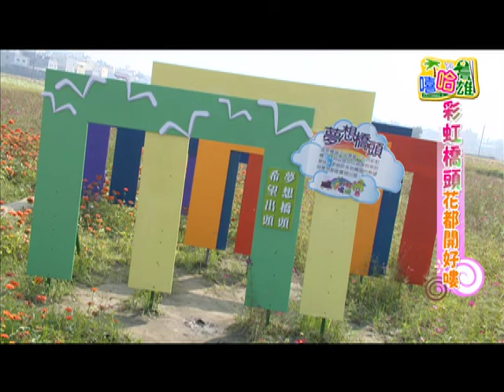TKTV高雄都會台20130118嘻哈高雄-橋頭賞花玩樂通1/2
播出主題：「橋頭賞花玩樂一日遊」

彩虹橋頭與向日葵花海共舞，庭園餐廳享受樸實料理，
體驗洗愛玉磨擂茶，橋頭老街尋找黃金湖泊！
所有精采通通都在這一集的【嘻哈高雄】！

★ 2012彩虹橋頭賞花海

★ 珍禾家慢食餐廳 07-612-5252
高雄市橋頭區球場路2巷3號

★ 咖哩鮪魚米粉羹(阿婆羹) 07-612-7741
高雄市橋頭區橋南路78號 9:00-18:00